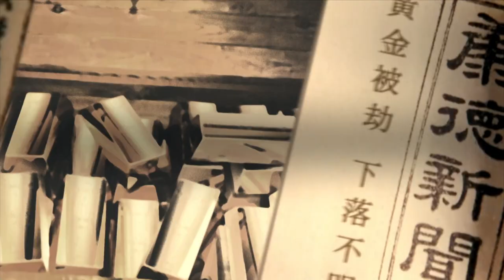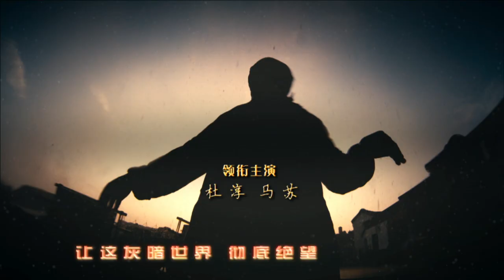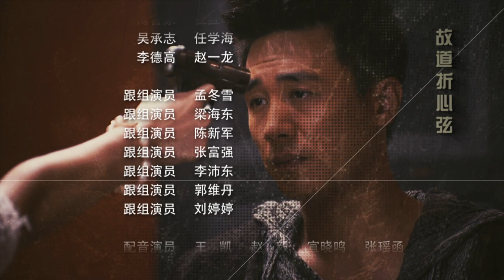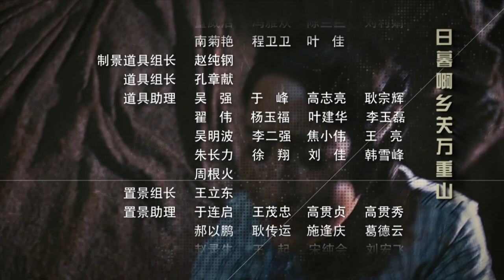[Multi-sub]《黄金大劫案》25 | 一个小混混的救国英雄梦 一场关乎八吨黄金的惊天劫案 | 杜淳 马苏【捷成华视悬疑剧场】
《黄金大劫案》
导演：钟澍佳
编剧：慕星 / 刘博盈 / 千米
主演：杜淳 / 马苏 / 李若嘉 / 武强 / 王德顺 / 李亚天 / 谢园 / 张殿伦 / 巴多 / 吴晓亮 / 池源 / 刘迪妮
集数：29集

剧情简介：
　　三十年代末，伪满洲国，新京特别市。与疯爹相依为命的混混小三江因抢劫入狱，结识反满抗日人士叶凌风。示众枪决前一夜叶凌风死去，警察署长担心失职追责，将小三江押赴刑场冒充叶凌风再死一次。小三江被以辛蔓为首的满映剧组爱国者救下。叶凌风临死前，送给小三江一个怀表，内中藏有情报，日本人即将从抚顺运八吨黄金至新京。八吨黄金事涉关东军侵华战略，辛蔓决定完成恋人叶凌风遗志，劫下八吨黄金。小三江因倾慕辛蔓加入爱国行动。一场围绕八吨黄金的争斗由此展开……